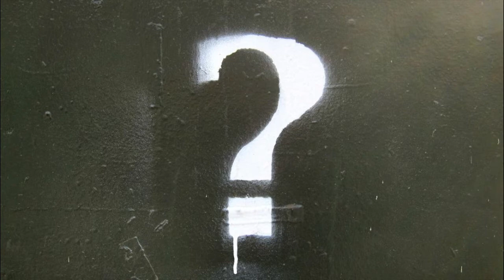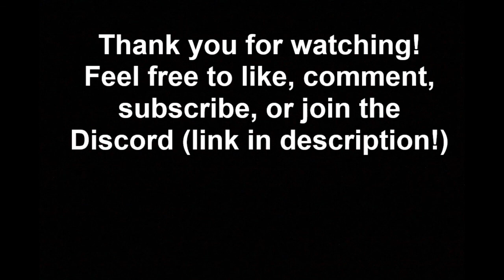Summer 2021 Anime: And the Rest - ZNoteTaku Reviews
Goodbye, Summer 2021. We hardly knew ye.

1:49 - Battle Game in 5 Seconds / Deatte 5-byou no Battle
2:37 - The Case Study of Vanitas / Vanitas no Carte (Karte)
3:28 - The Duke of Death and His Maid / Shinigami Bocchan to Kuro Maid
4:08 - Edens Zero
5:04 - Girlfriend Girlfriend / Kanojo mo Kanojo
5:52 - Higurashi no Naku Koro ni – Sotsu
6:39 - How a Realist Hero Rebuilt the Kingdom / Genjitsu Sugi Yuusha no Oukoku Saikenki
7:28 - Miss Kobayashi’s Dragon Maid S / Kobayashi-san Chi mo Maidragon S
8:16 - Mother of the Goddess’ Dormitory / Megumi-ryou no Ryoubo-kun
9:03 - My Hero Academia Season 5 / Boku no Hero Academia 5
9:50 - Peach Boy Riverside
10:42 - Scarlet Nexus
12:07 - Spirit Chronicles / Seirei Gensouki